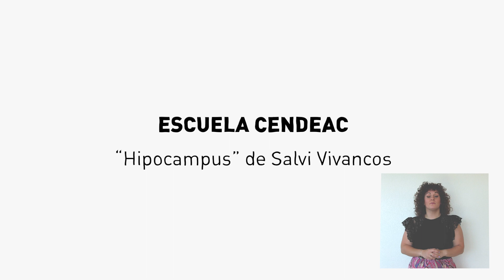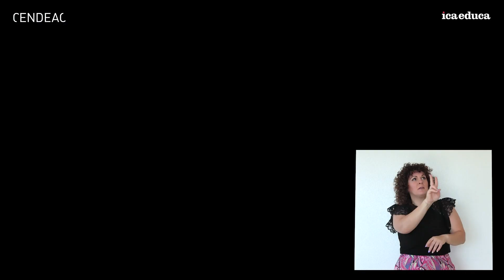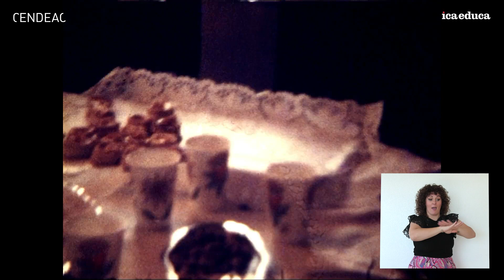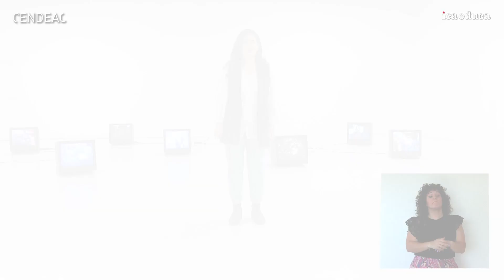Visita virtual + Taller | Exposición 'Hipocampus' de Salvi Vivancos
Hipocampus es una instalación audiovisual realizada con imágenes procedentes de películas familiares. El artista murciano Salvi Vivancos utiliza la memoria contenida en estas grabaciones domésticas, como medio para explorar la generación de emociones y de recuerdos. El hipocampo, de ahí el nombre de la exposición, es una estructura cerebral muy relacionada con la memoria y la vinculación de ésta con las emociones y los recuerdos.

Salvi Vivancos se mueve entre la creación audiovisual y la preservación de cine doméstico. Utiliza en sus obras las imágenes en movimiento de archivos familiares permitiendo nuevas reinterpretaciones de estas desde una perspectiva creativa.

En el taller asociado a la visita podremos comprobar cómo es posible reinterpretar, en grupo, una fotografía o fotograma de nuestro propio albúm familiar con la ayuda de nuestros familiares, compañeros o amigos!

Intérprete de lengua de signos: Virginia Serrano, maestra de Educación Primaria y Pedagogía Terapéutica en el CEIP Mediterráneo de Águilas, Murcia.